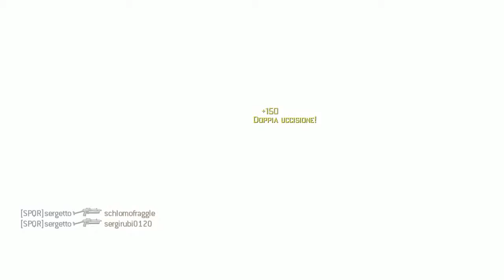sergetto - MW3 Game Clip